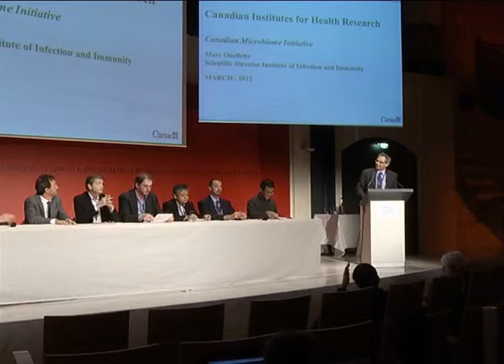Marc Ouellette - Canadian Institutes of Health Research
As a representative of a research funding agency, Dr Ouellette was the second speaker in the concluding panel discussion at the International Human Microbiome Congress organized by MetaHIT.